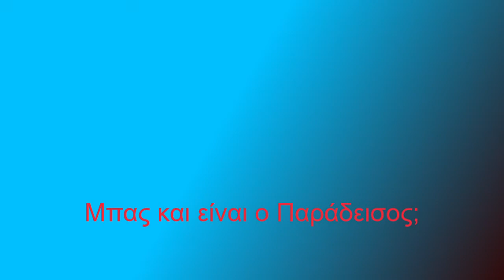ΜΕΓΑΛΗ ΠΑΡΑΣΚΕΥΗ ΣΤΗΝ ΠΛΑΚΑ [ΑΕΡΗΔΕΣ]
Χτες το βραδάκι στις 8 μμ.με δυο καλούς φίλους, τον Παντελή Μούτουλα, βέρο Αθηναίο, γκάγκαρο και τον Γιώργο Δέδε παλιό Πειραιώτη, από τα βράχια της Πειραϊκής, συναντηθήκαμε στους Αέρηδες. Εγώ, ως συνήθως ήμουν ένα τέταρτο πριν. Μαγευτική βραδιά, ονειρεμένος τόπος και η περίσταση αποκτούσε διαστάσεις ανυπέρβλητου μεγαλείου και λαμπρότητας με το σαξόφωνο ενός νέγρου.